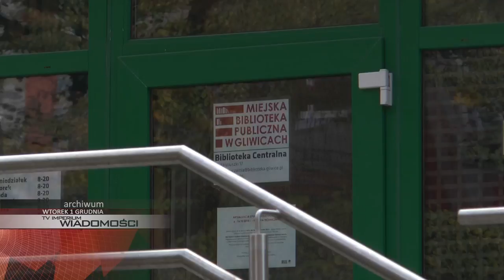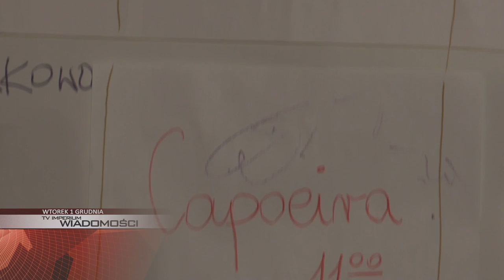WTOREK: "Wolna szkoła" w Bojkowie, amnestia w bibliotece i walka z czasem na dworcu